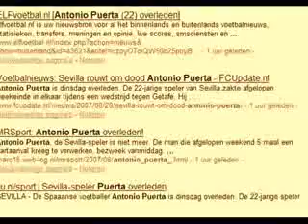R.I.P Antonio PUERTA